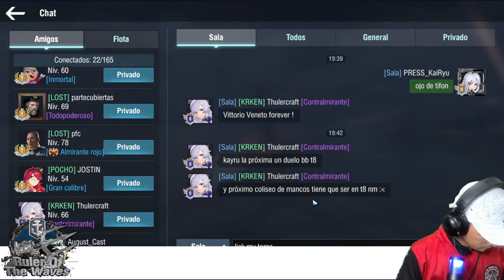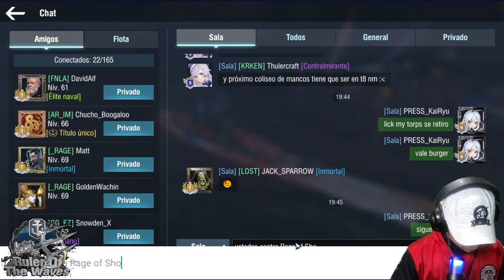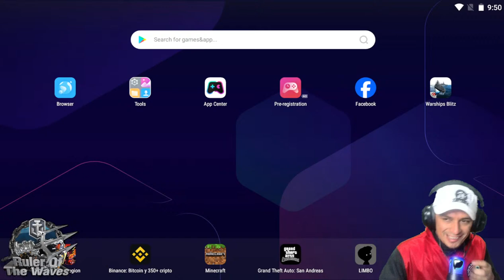Ruler of The Waves (Clasificatorias) - Torneo - Warships Blitz